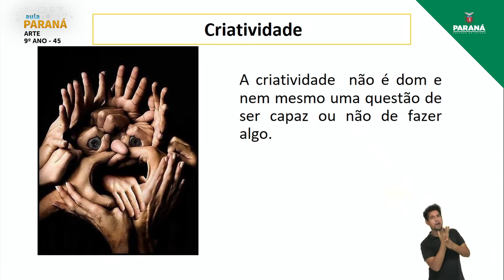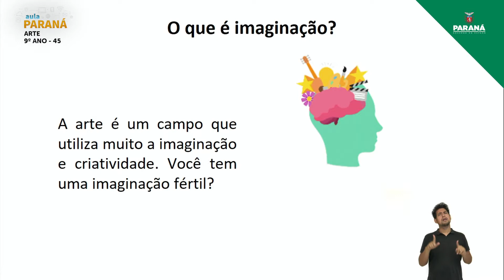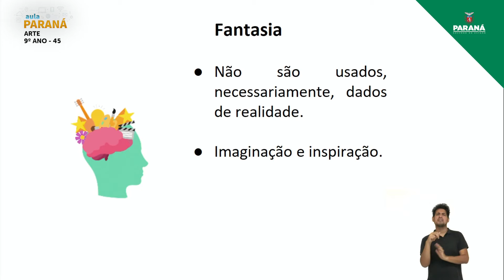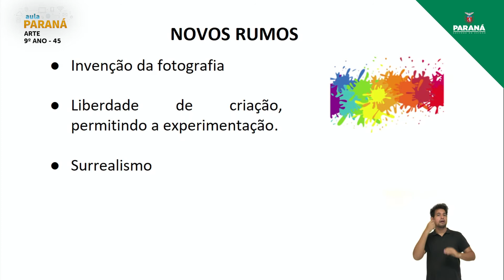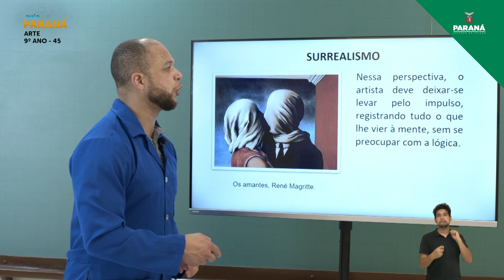2021 | Resumo da Aula | 9º Ano | Arte | Aula 45 - Técnicas dos Desenhos: Imaginação